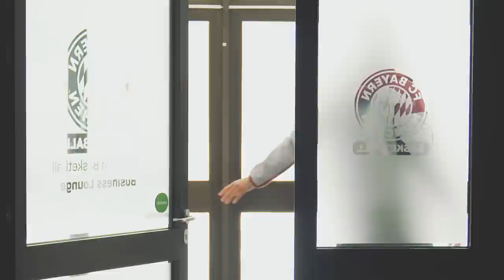"LeBron war nicht mein härtester Gegner!" Paul Zipser im Interview - Ballin´ Talk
Wir sind auf Tour und haben einen ganz besonderen Gast getroffen: Paul Zipser. Zwei Jahre war er in der NBA bei den Chicago Bulls. Inzwischen ist er wieder in Deutschland und spielt beim FC Bayern Basketball groß auf. Wir haben mit ihm unter anderem über die Draft Night, die unterschiedlichen Jahre bei den Bulls sowie sein Verhältnis zu Superstars wie Rajon Rondo, Dwyane Wade und Jimmy Butler gesprochen. Und wer weiß, vielleicht geht es für Paul ja sogar noch einmal zurück in die NBA.

(Werbung wegen Produkterwähnung) Wir sind sehr froh darüber, nicht nur im Studio, sondern auch auf Tour einen geilen Look zu haben. Vielen Dank deswegen an Kaiser Show Technik und Astera Deutschland für den Support!

Alle Beteiligten werden zu Spielen und Produktionen regelmäßig getestet.
Mehr NBA Ergebnisse, News und Analysen mit Alex Vogel und Lukas Schönmüller gibt es ab jetzt jeden Dienstag und Freitag.

Bildquellen:Imago Images